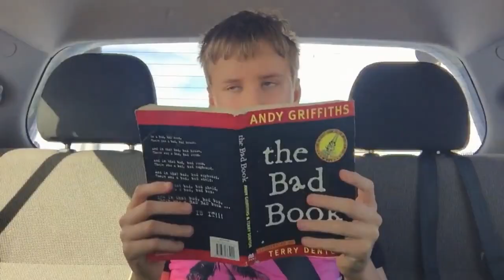ANNOYING KID OFFICAL SEASON 2 TRAILER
BUCKLE YOUR SEATBELTS, PEOPLE! YEAH!
Coming April 30, 2023.